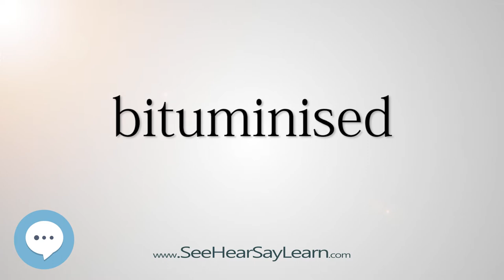bituminised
This video is about "bituminised".